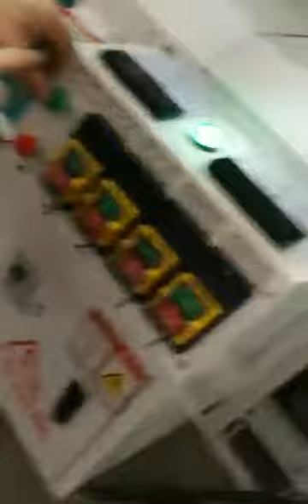complete set rice mill production line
ANON 700-900kg/h&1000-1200kg/h complete set rice mill production line,more details please contact whatsapp/wechat:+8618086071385.
Motto to share:
Happiness depends on ourselves. ---Aristotle